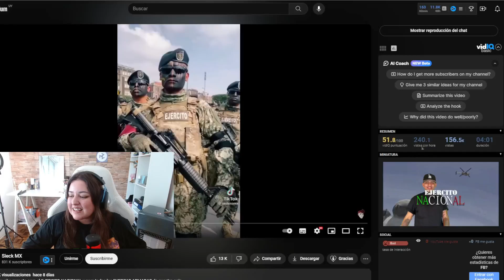URUGUAYA REACCIONA a SIECK en EJÉRCITO NACIONAL *EMOCIONANTE*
Apoyen a los canales principales en donde podrán ver de forma detallada y completa el contenido original sin cortes!. Muchas gracias por su amor!.

¿Qué nacionalidad tienes?.

 Soy uruguaya. De cualquier manera me considero ciudadana del MUNDO :).